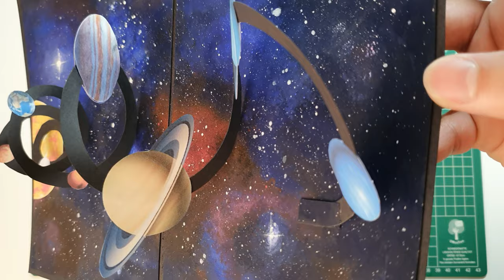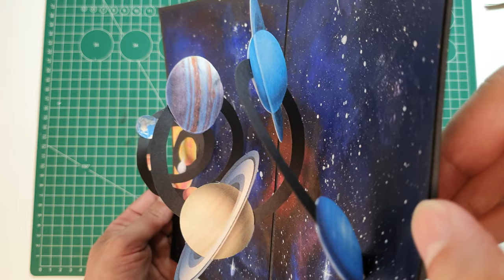Solar System Pop-Up Card (Preview)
A simple 3D Solar System Pop-Up Card.
Discover the Solar System, planets and space in a pop-up card.